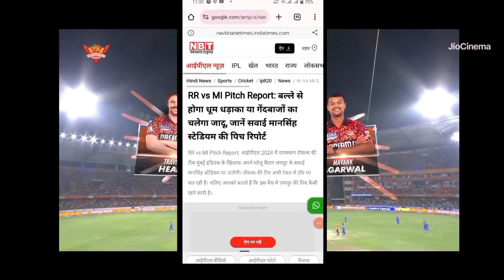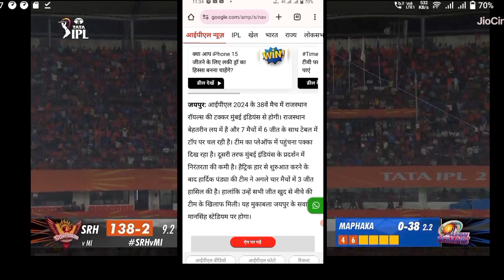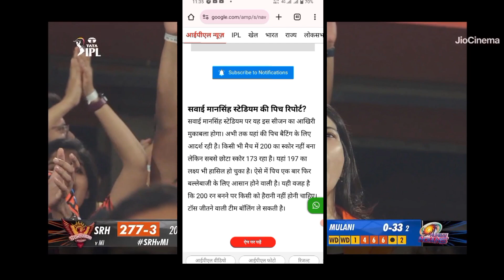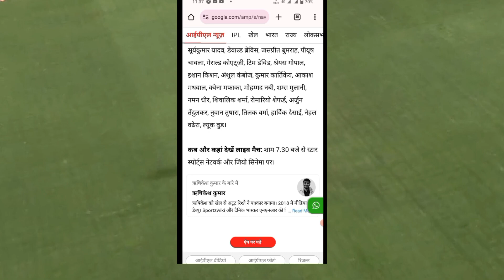RR vs MI IPL match today 2024 । पिच रिपोर्ट क्या रहेगी । किस किस से प्यार को लेना है । 100% जाने